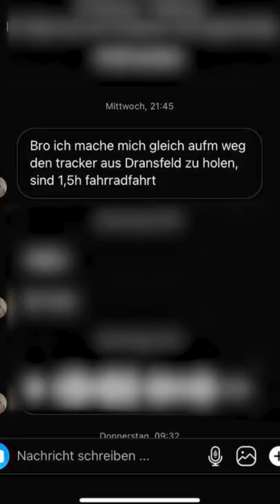GPS Tracker mit der Community von Süden nach Norden transportieren! #6 🙌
Folg gerne für mehr coole Videos!🔥